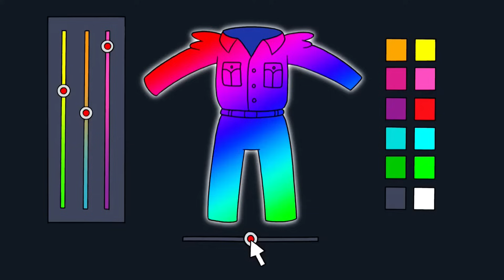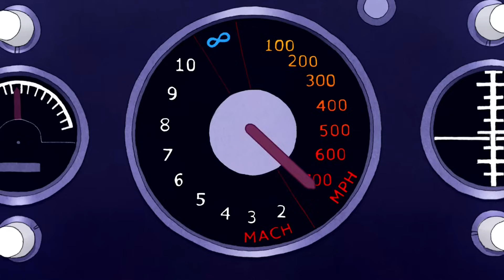Regular Show but it is Benson being drunk for 6 minutes